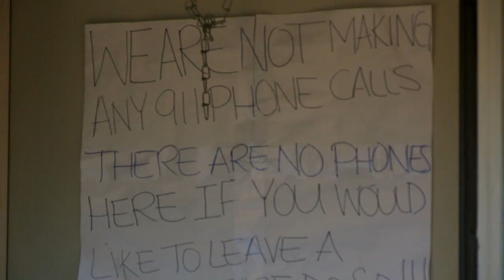Is it the End of 911 Calls